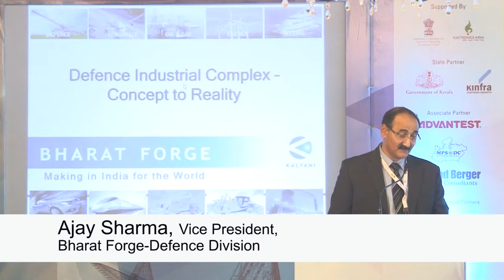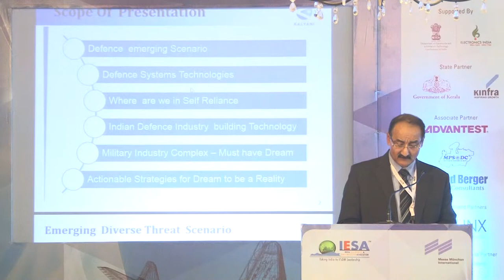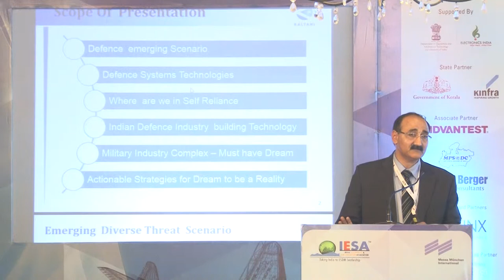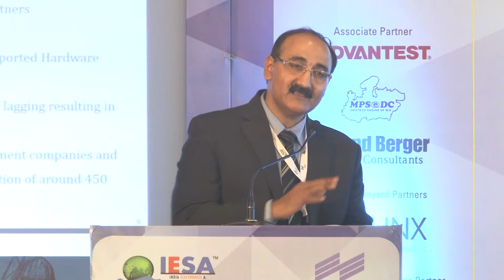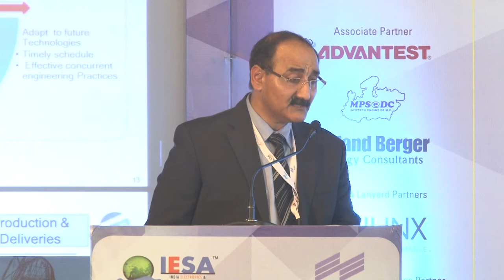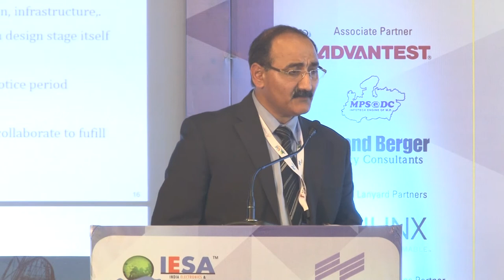Ajay Sharma, Vice President, Bharat Forge - Defence Division Deftronics 2015